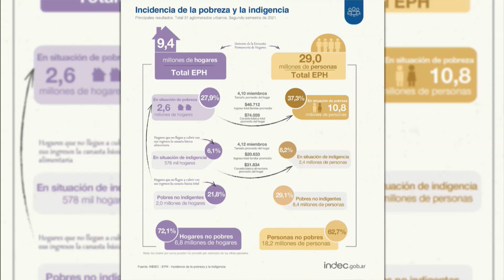La pobreza alcanzó al 37,3% de las personas en el segundo semestre de 2021 - ATP 31 03 22